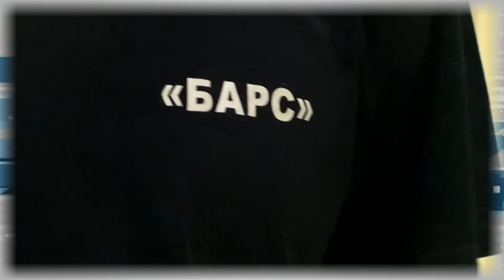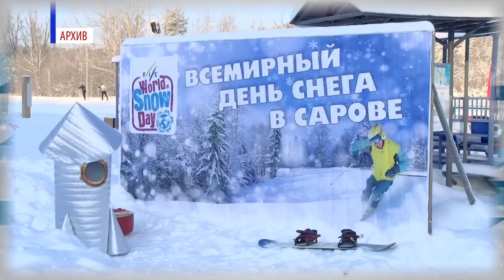Дополнительное время. 10-14 января 2022 г